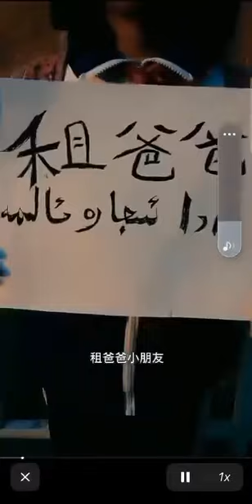Uyghur Kiz: Sizni Dada Disam Bolamdu سىزنى دادا دېسام بولامدۇ